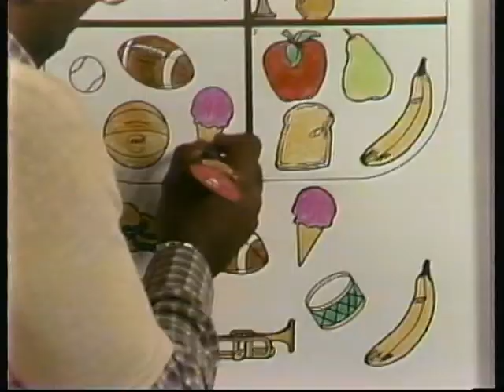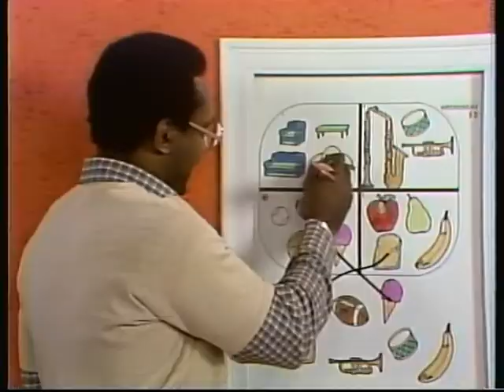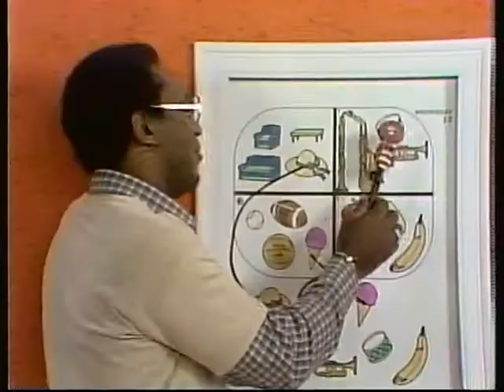Bill Cosby's Picture Pages: I3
Picture Pages is an educational television segment aimed at preschool children, teaching lessons on basic arithmetic, geometry, and drawing through a series of interactive lessons that used a workbook that viewers would follow along with the lesson.

Picture Pages started on a local Pittsburgh children's show in 1974 with the Picture Pages puzzle booklets given away at a supermarket chain. It debuted as a national segment of the Captain Kangaroo show in 1978, in which Captain Kangaroo would do the lessons on his "magic drawing board". Later, the segments were taken over by Bill Cosby and the lessons were used with his marker named "Mortimer Ichabod Marker" (or "M.I.", for short).[1]

When the Captain Kangaroo show left CBS in 1984, the segment was adopted as part of Nickelodeon's Pinwheel program until that show was cancelled in 1989. The segment was also used as an interstitial program into the early 1990's. The Cosby era of "Picture Pages" was shown in repeats until 1990.

The show also aired on Canada's YTV cable network.